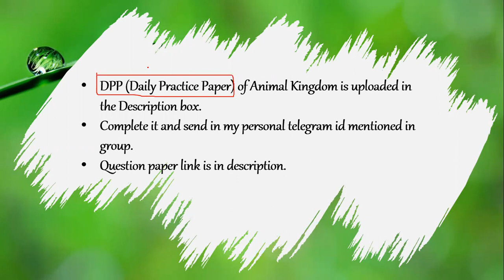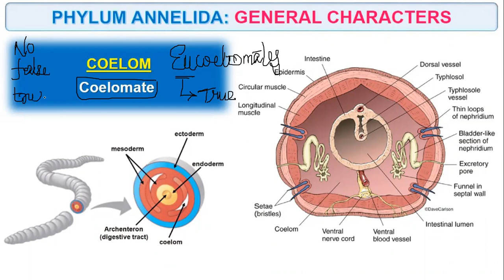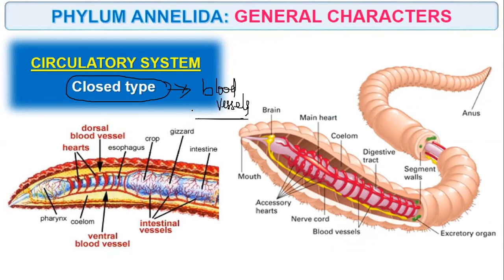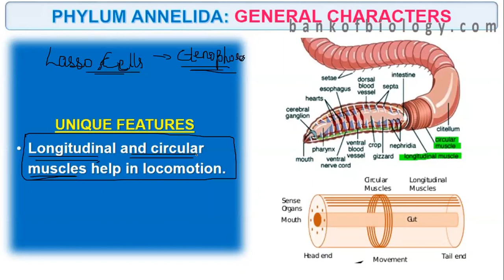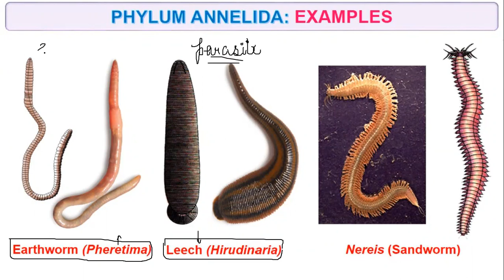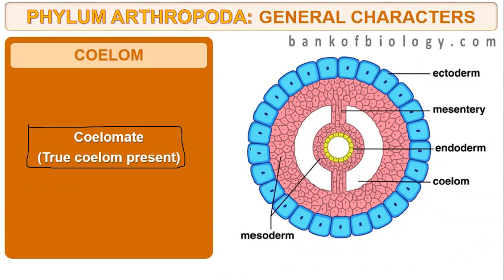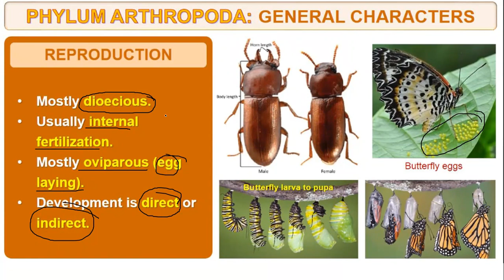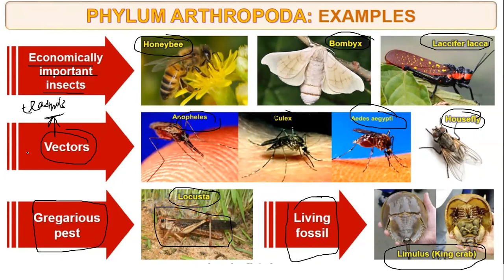Animal Kingdom |L-5|Annelida and Arthropoda| BIOPOINT JWALA BATCH| NEET 2023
Animal Kingdom, Class 11 Biology, AIM for NEET 2023. Animal Kingdom Class 11 NEET Biology . Animal Kingdom Class 11 NEET Biology . In NEET, Animal Kingdom, Class 11 NEET Biology increasing your marks in the NEET Biology Exam.

In NEET Biology, Animal Kingdom NEET video  brings to you some of the most important concepts of NEET Biology from NCERT. This Animal Kingdom Ncert topics will help you to Crack NEET, KVPY and other Biology competitive exams.

In this session, We will discuss 'Animal Kingdom concept & Previous year questions', which will be helpful for you to crack NEET Biology 2020.
1. Animal kingdom
2. Animal kingdom class 11
3. Animal kingdom class 11 neet
4. Animal kingdom class 11 ncert
5. Animal kingdom neet
6. Animal kingdom neet questions
7. Animal kingdom for neet
8. Biology class 11 animal kingdom
9. Classification of animal kingdom class 11
10. Animal kingdom neet previous year questions
11. Animal kingdom neet mcq

This NEET Biology session mainly is around the concepts & previous year neet questions on the animal kingdom with proper explanation.

Our goal in this animal kingdom neet session is to introduce some of the important concepts that may be helpful for students in clearing their doubts related to the NEET Biology Exam.